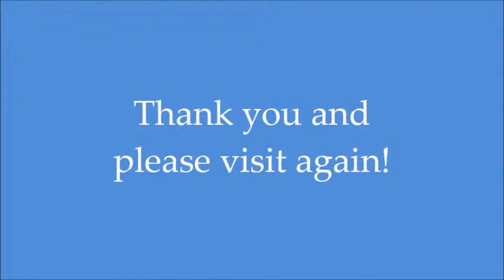Making Music with Boom Planters at John McConnell Center of Western Colorado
6 musical notes - C'-D'-E'-G'-A'-C". Great for people less familiar with music as all the notes sound good together!